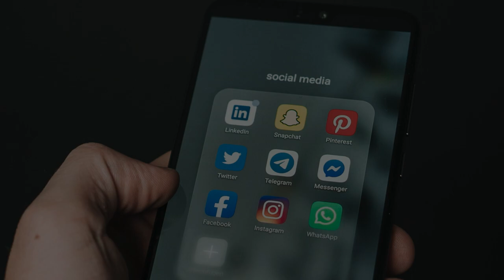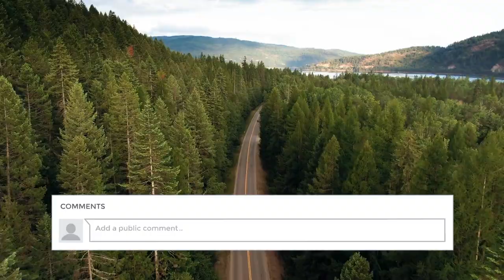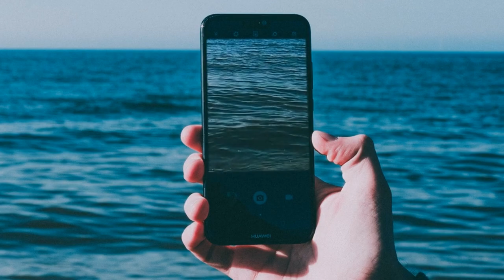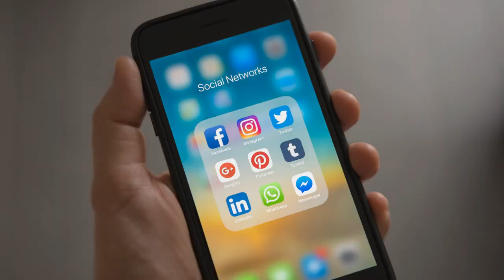Himalaya Is Alive I हिमालय जीवित है And Random Facts- FYSK- Ep05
"Something You Should Know" me swagat hai apka
Facts You Should Know (FYSK)- Ep05
हिमालय जीवित है I Himalaya Is Alive And Random Facts

Mics YouTubers Uses :
Boya BYM1 Omnidirectional Lavalier Condenser Microphone with 20ft Audio Cable (Black)
Boya Video Microphone Universal Compact on-Camera Mini Recording Mic Directional Condenser for iPhone Android Smartphone Mac Tablet DSLR Camcorder (Black)

Other Facts You Should Know :
दुनिया की सबसे लंबी जगह का नाम ? World's Longest Place Name And Various Random Facts- FYSK- Ep 01
क्या राज्य कि राजधानि मौसम के साथ बदलती हैं? Does State Capital Changes With Weather? FYSK- Ep 02
Global Warming Solved India And Bangladesh Dispute I 1st Rocket of India & Random Facts- FYSK- Ep03

You Can Also Watch This :
Why there is 7 days in a week In Hindi I सप्ताह में सात दिन क्यों I

Image Credit :
Image : Sargasso Sea